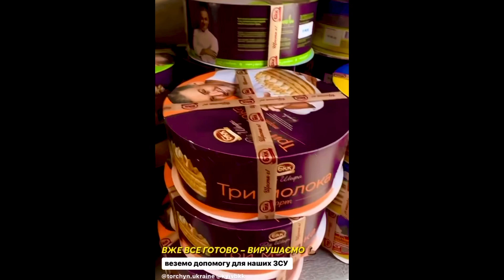Шеф-кухар та ведучий шоу «Мастер-шеф» Ектор Хіменес-Браво нагодував бійців на передовій в Миколаєві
Шеф-кухар та ведучий шоу Мастер-шеф Ектор Хіменес-Браво вирушив на передову разом із волонтерами, щоб допомогти нашим хлопцям та нагодувати їх смачними обідами та був шокований від руського міру в Миколаєві

"Ось це "рускій мір". Я тут у Миколаєві і я бачу, як росіяни сказали, що вони хочуть "допомогти" нам українцям. Як допомогти? Просто подивіться, що вони роблять! Це просто орки! Миколаїв дуже красиве місто, а те, що вони роблять, це просто жах", - поділився кухар.

Ектор побував біля будівлі Миколаївської ОВА, яка була поділена навпіл ворожою ракетою. Нажаль, таких споруд у місті ще багато. На думку Ектора, звірства окупантів має побачити увесь світ.

Як же приємно, що колумбієць Ектор, який живе давно вже в Україні, полюбив усіх серцем українців та приймає участь в підтримці наших бійців на передовій. Друзі, а ви вражені вчинком Ектора, напишіть в коментарях.